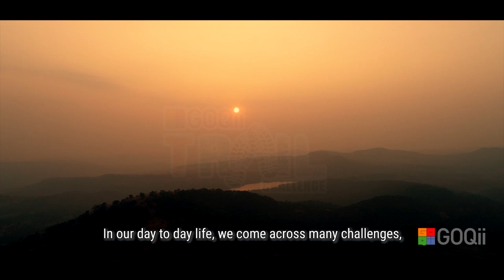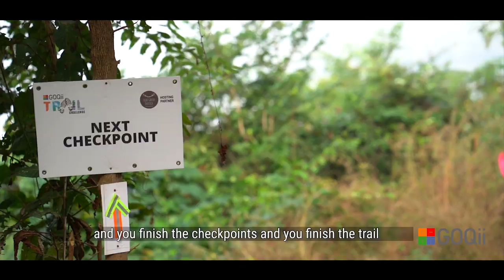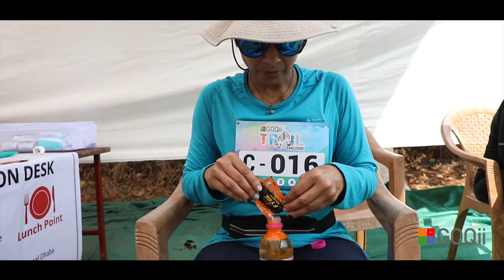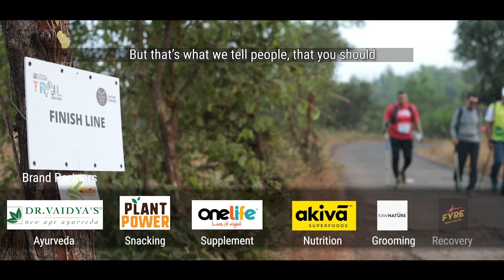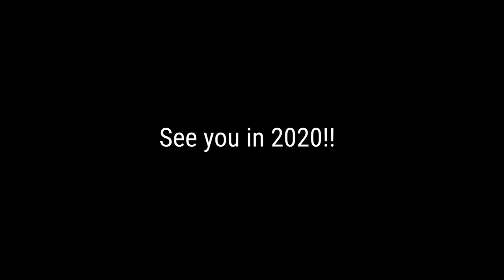GOQii Trail Challenge 2019 The Movie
Does 50km within 18 hours seem impossible? Watch the full GOQii Trail Challenge 2019 movie and find out how our players Leveled Up and made LifeWorthWalking. Revel in their experience of this amazing trail which snaked through hills, streams and wildlife in the heart of nature.

Join us in 2020 and let's BeTheForce!